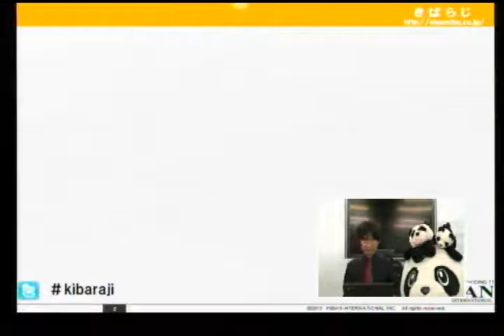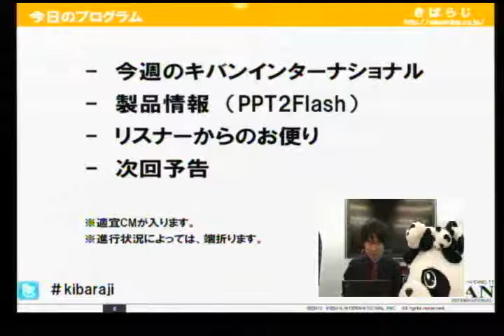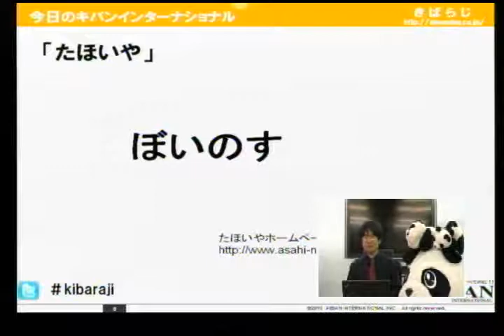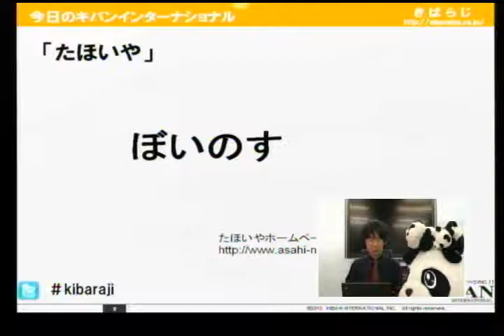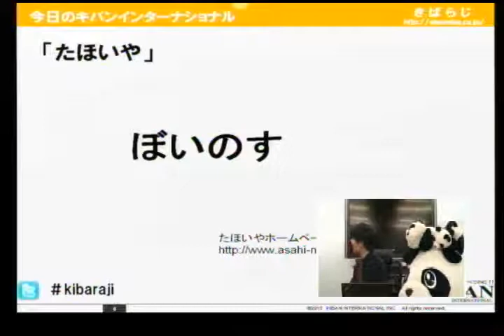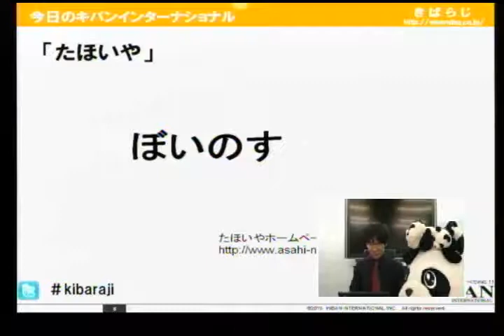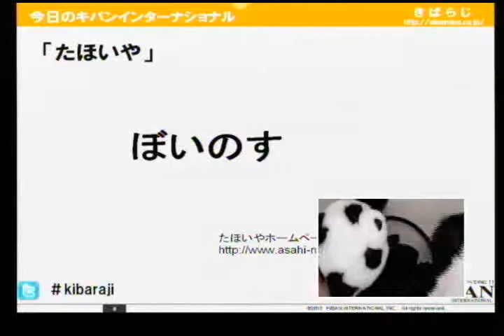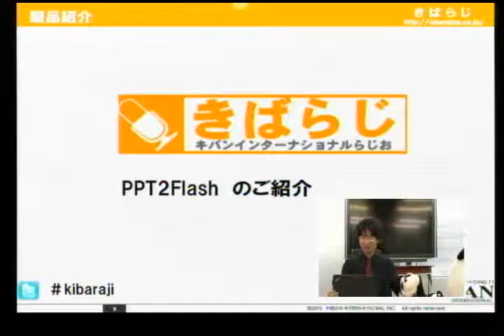きばらじ 第10回 1/2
きばらじ　第10